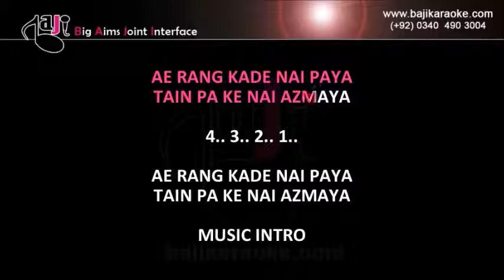Aj Kala Jora Pa - Video Karaoke - Tariq Khan - Blackburn Live - by Baji Karaoke Pakistani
Karaoke Music – Aj Kala Jora Pa

Album \ Film – Black Burn

Sung By – Tariq Khan

Lyricist –

Karaoke Duration - 6:30